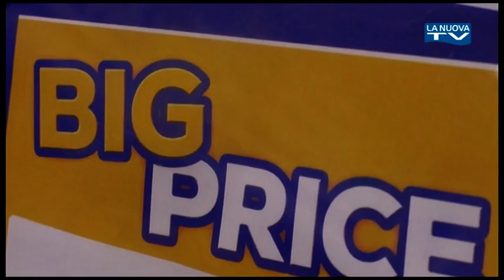Servizio La Nuova Tg ''Black friday'' 24 11 2020